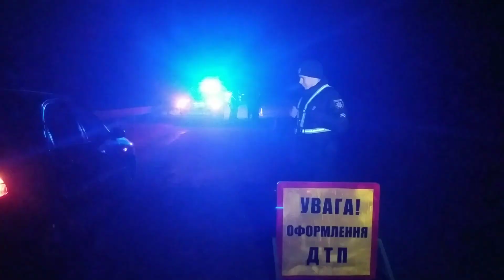На трасі Київ-Чоп загинув пішохід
Він потрапив під вантажівку неподалік Корця. Водій Павло Сторожишин віз будматеріали на Львівщину.

На місці журналістам він розповів, що пішохода перед ним об'їхав легковик, а вже він сам не зміг уникнути зіткнення.

За словами начальника відділу комунікації поліції області Антона Крука, освідування показало, що водій тверезий. Інші обставини аварії мають встановити слідчі та експерти.